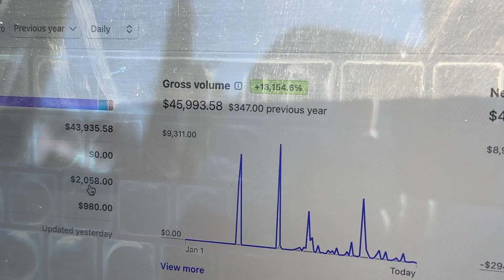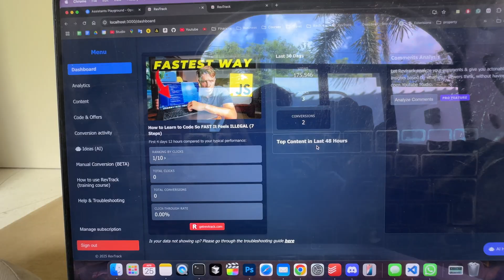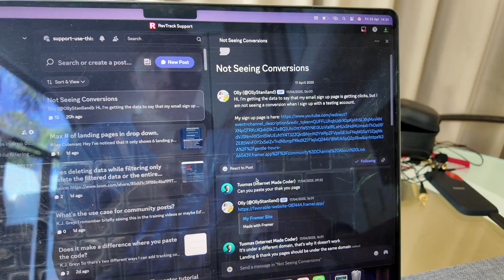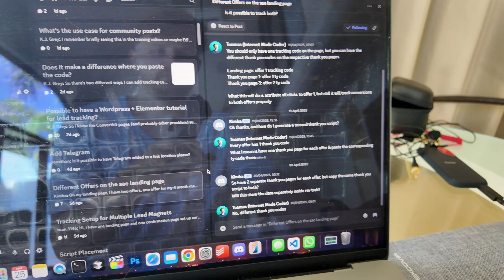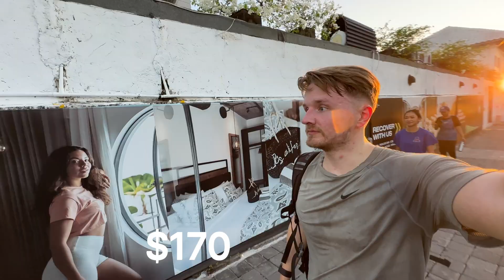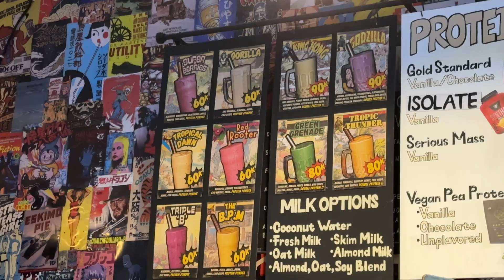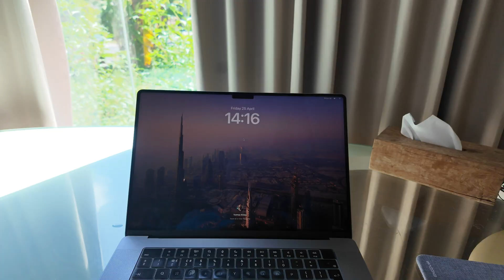Day in the Life Coding a $1,000,000 App in Bali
Day in the life as a solo startup developer in Bali

📧 FREE newsletter (get FREE computer science degree template as a sign up bonus)